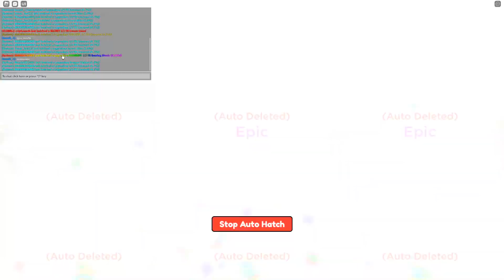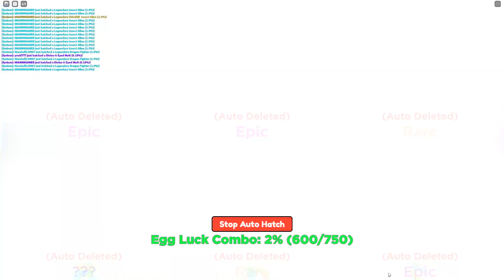FINAL del EVENTO y CONSIGO la MEJOR LEGENDARIA RAINBOW de 50No!!! - Roblox Clicker Simulator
Final del evento Half Year y consigo la mejor legendaria rainbow de Clicker Simulator de Roblox!